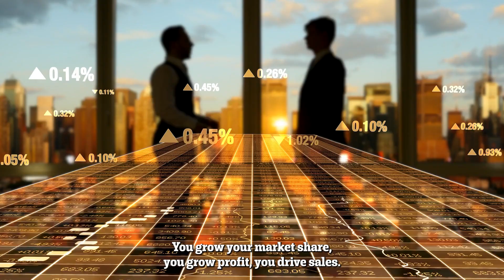A CEO's Perspective on Budweiser's Marketing Scheme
Marketing is about sales, not inclusivity.

Frank Cava is the CEO of one of Richmond’s fastest-growing companies, an executive coach, and he devours red meat like an apex predator in the Serengeti.

Ian Mathews is the CEO of 5on4 Group, a management training company, and consultancy he formed just because he liked the kitschy hockey title.